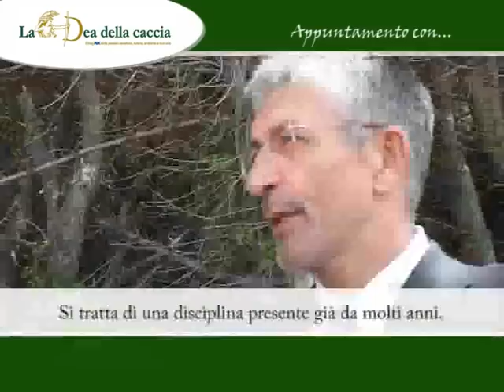GAME FAIR 09 - Speciale 1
La web tv della Dea della Caccia al Game Fair, la manifestazione sulla vita rurale e le attività all'aria aperta che si è tenuta a Tarquinia (Vt), nella splendida località di Spinicci, dal 29 al 31 maggio. Nel video Felice Buglione (presidente Fidasc), Charles Schneider (delegato Fitasc), Costantino Fiocchi (presidente della Commissione internazionale di tiro combinato) e Giuseppe Negri (capo delegazione della squadra italiana).